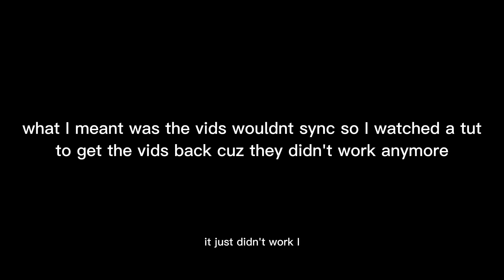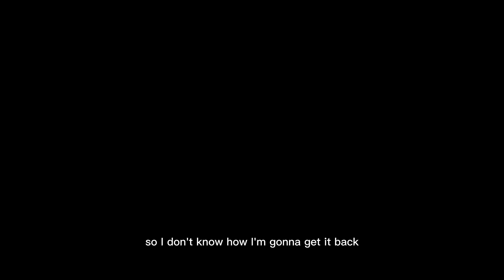Goodbye, Gorilla tag PT.2